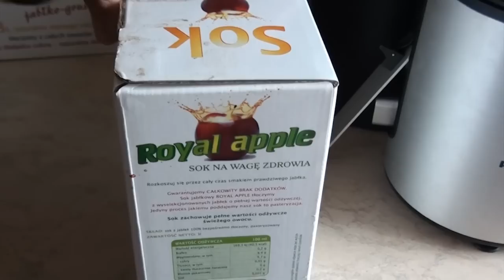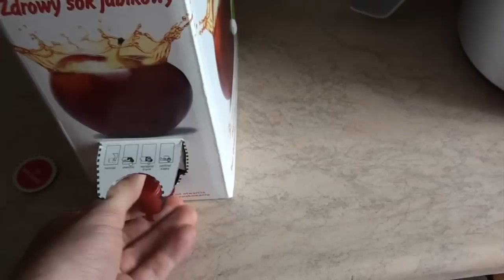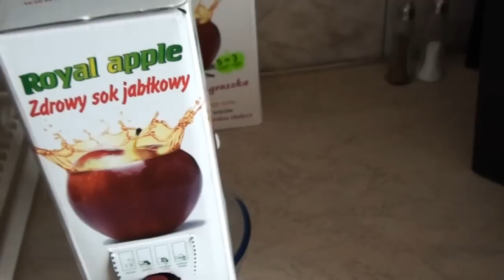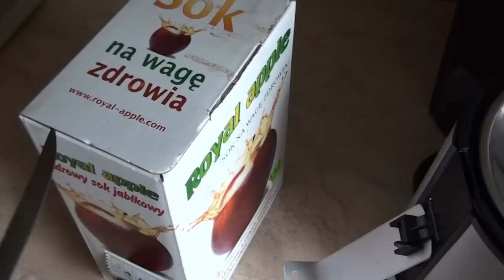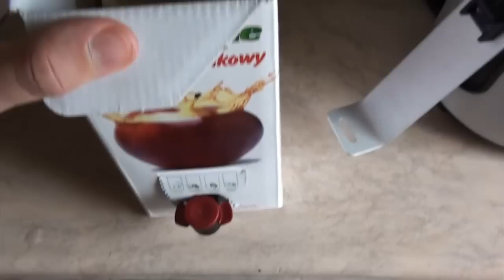Royal apple - wideorecenzja